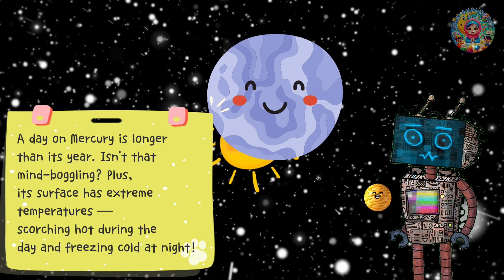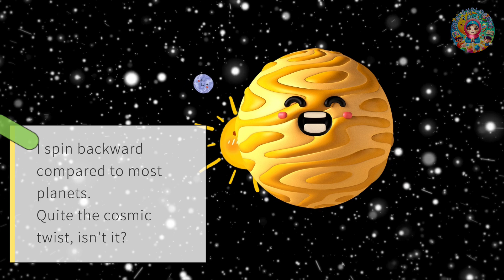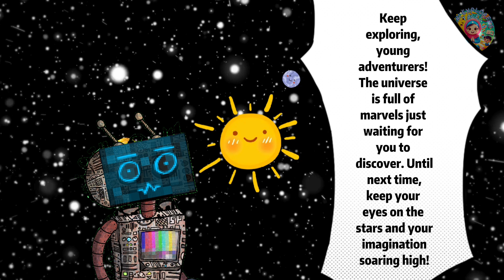Adventures in the Solar System (Chapter 1): Discovering Sun, Mercury, and Venus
Explore the solar system's wonders! Join the animated adventure featuring the Sun, Mercury, and Venus. Discover facts about their uniqueness, from the Sun's warmth to Mercury's speed and Venus's hot beauty. Spark curiosity in kids with this cosmic journey!